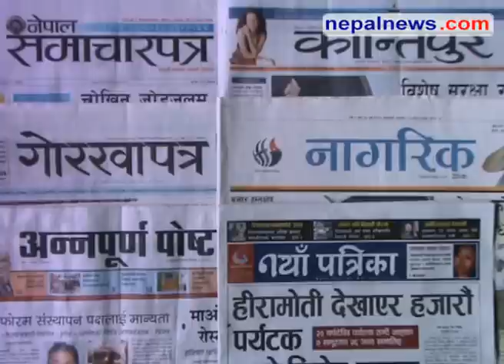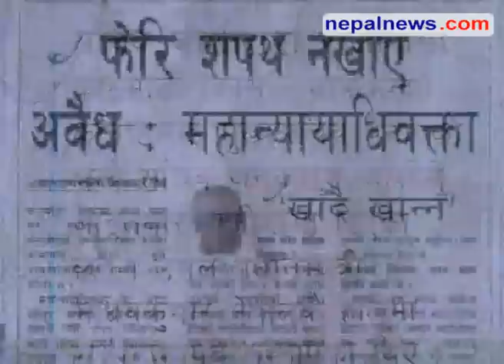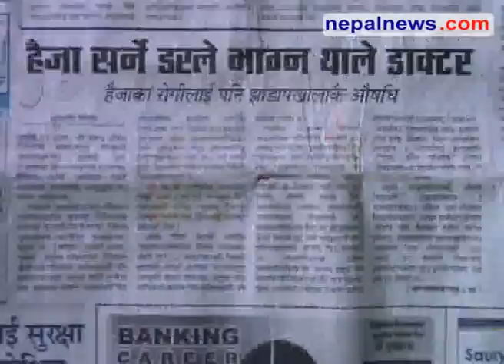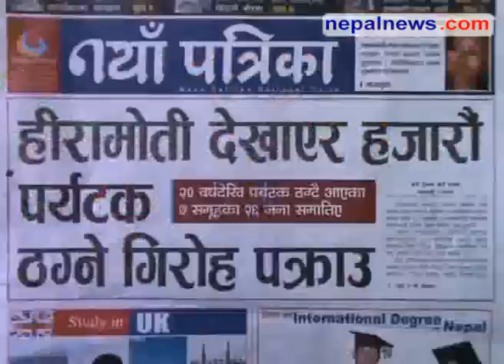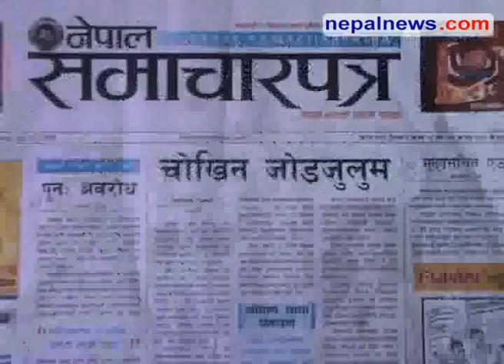July 27 headlines in Nepali dailies